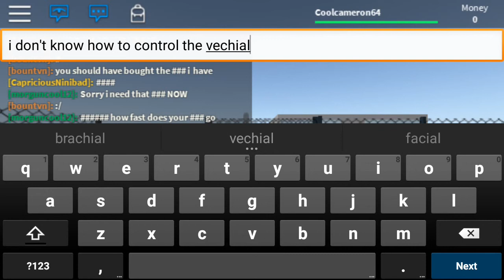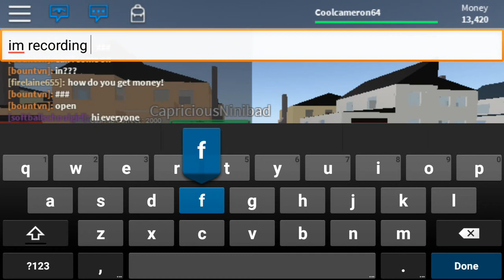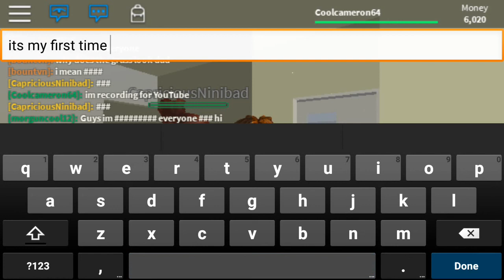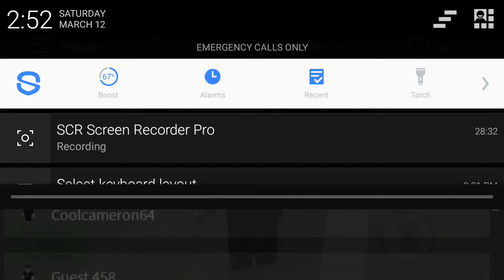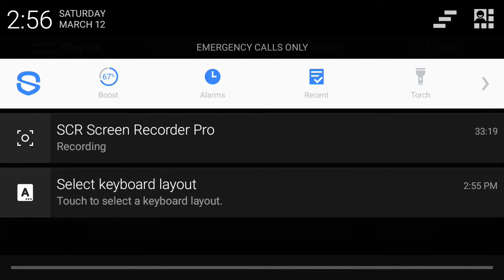Roblox: grand blox auto